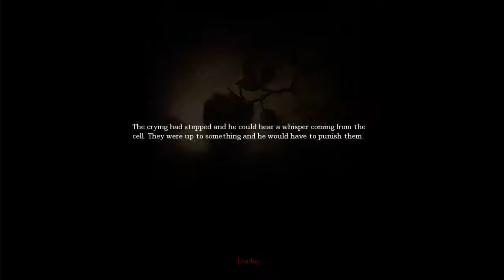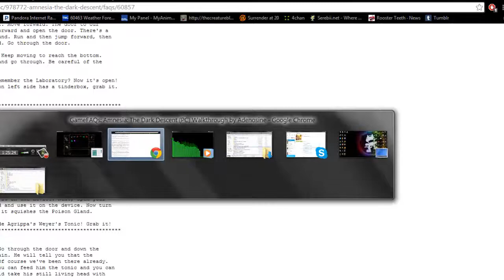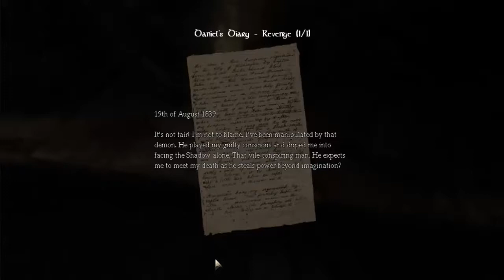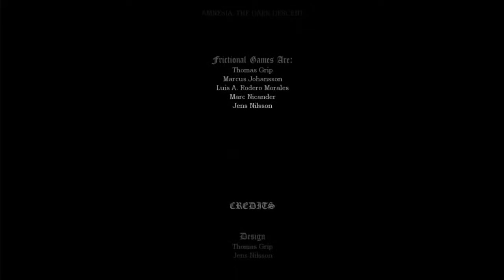Amnesia Part 22: I can't Die